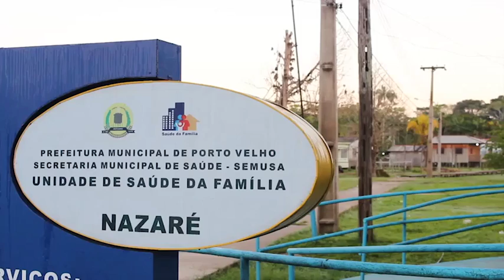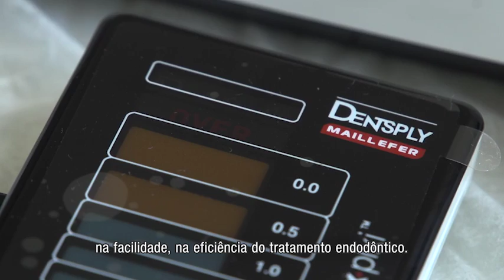‎Dentsply Projeto Amazonas‬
Responsabilidade social é um dos pilares da Dentsply Brasil. Por isso, ficamos muito felizes ao ver o Projeto Amazonas sendo abraçado pela Dentsply internacional. O Projeto tem como objetivo promover a saúde bucal à população carente, levando tratamentos endodônticos, cirúrgicos e restauradores a regiões distantes dos grandes centros urbanos, como na região amazônica. Garantindo tratamentos rápidos e eficientes para quem realmente precisa. Vale a pena divulgar e conhecer essa iniciativa!